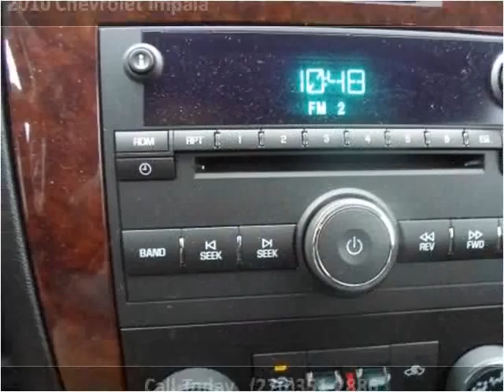2010 Chevrolet Impala Used Cars Radcliff KY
This 2010 Chevrolet Impala is available from Tim French Superstores LLC.